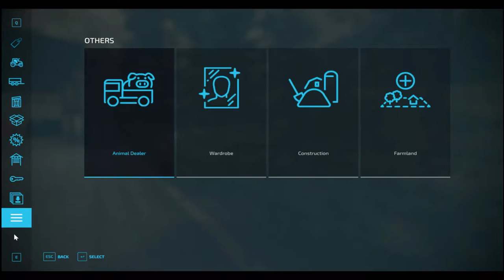Farming Simulator 22 Cashing the sawmill check Erlengrat Ep #20 Let's play realistic 60fps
In this video we have started a new series on Erlengrat we are going to just do a little of everything in this one from logging to animals to farming. in this episode we start by making another batch of TMR and feed it to the cows and then we grab our trailer and head down to the sawmill and start loading up our plank pallets and take them to the store to sell them for some cash to start the excavation on the farm.

  :About 50% is time lapsed
  :Platform, PC.

  :Thanks for stopping in hope you enjoy.🔻

Merch clothes, cup, with Triple D Gaming logo on it

🔷Or just use code TRIPLED at check out🔷